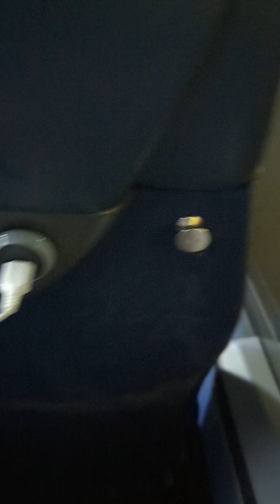on board a Volvo Plaxton to Motherwell via canaslang